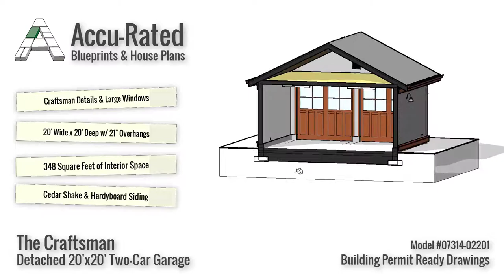Accurated Blueprints & House Plans | Saltbox Two-Car Garage Plan Virtual Tour